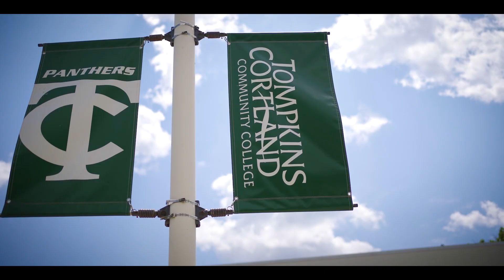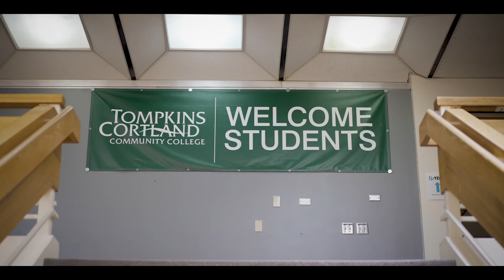STEM 2023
Professor Sophia Georgiakaki and Alum Melina Katsiroumba share their experiences at TC3, and how important it is for women to study and work in the STEM fields.